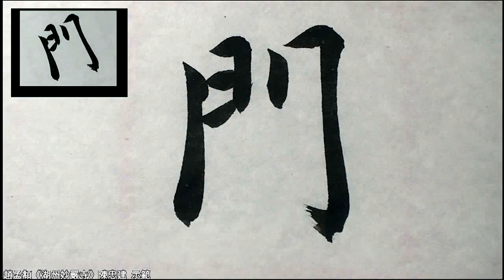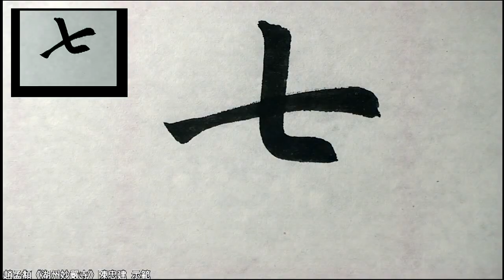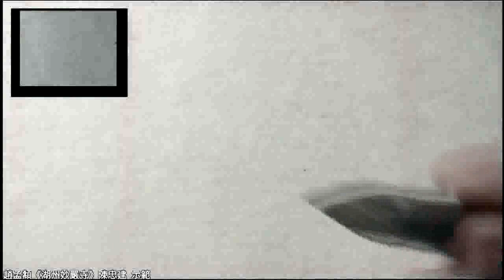61開士于七處九會演唱